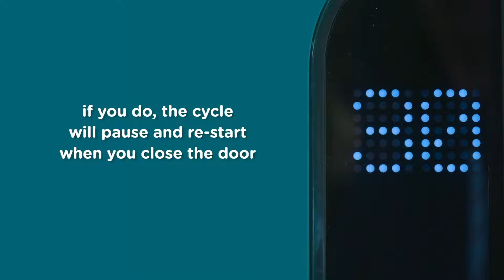Tommee Tippee Ultra UV 3 in 1 Bottle Steriliser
The Tommee Tippee Ultra UV steriliser is the fuss-free and super clean way to sterilise, dry and store your baby’s bottles in a sterile environment.

Quick and quiet this revolutionary bottle steriliser will sterilise and dry 6 bottles in 60 minutes.

It works with most brands of bottles, teats, soothers and breast pump accessories.  This UV steriliser will also filter out dust, pollen and airborne pollutants.

Safely sterilise and dry without the use of harsh chemicals, heat or steam.  With the Tommee Tippee UV will leave you with clean and dry bottles and feeding accessories ready for use.